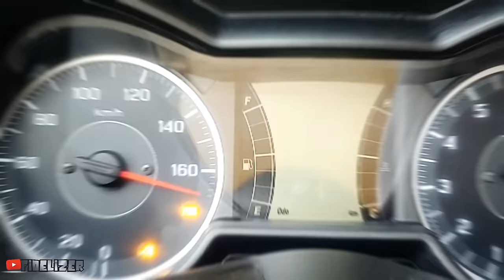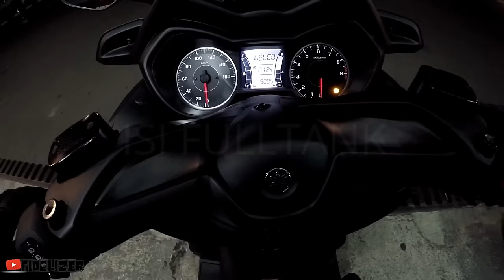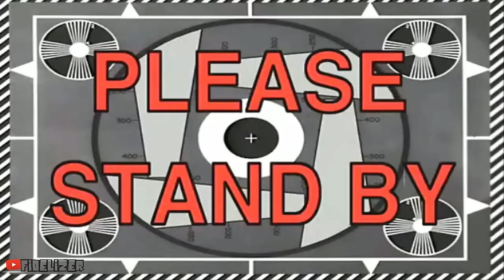Yamaha XMAX 250 Touring Bareng Moge Jakarta - Jogja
Hai gaezzz...

Yamaha XMAX 250 gw touring ke Jogja selama 3 hari. Perjalanan lewat jalur utara, sekitar 600an km sampe ke jogja.

Gw touring bareng moge-moge dari Kawasaki, seperti ZX6R, Z900, Z800, ER6N, Ninja650, Versys 650 sampe Ninja250.

Berangkat dari rumah di pondok gede sekitar jam 21, sampe di titik kumpul pertama KFC pangkalan jati jam10 karena macet parah di jatiwaringin. Lalu start kumpul semua 11 motor di pom bensin awal bros jam12 malam, lagi-lagi karena kalimalang macet gila.

Ikuti perjalanan gw ya, nunjukin kemampuan Yamaha XMAX 250 standar gw yang bisa bareng moge-moge lain..

Tks in advance..

Intro video music: Rift - KRANE, Awoltalk